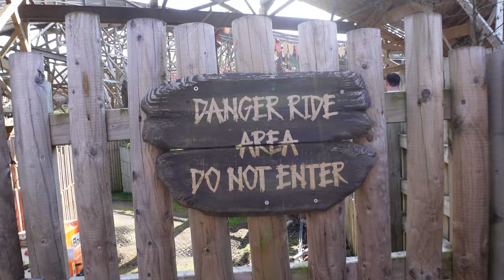Visiting Alton Towers Theme Park in our Camper Van🎢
We recently visited the best theme park in the UK - Alton Towers.  We decided to stay the night in our camper van on a nearby campsite and get to the park early the next morning.  Hope you enjoy sharing our experience!